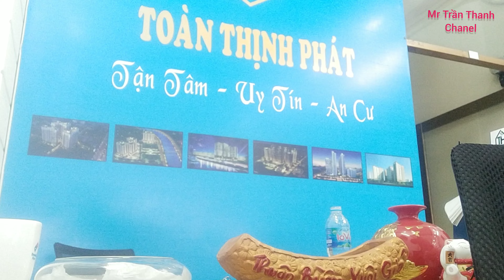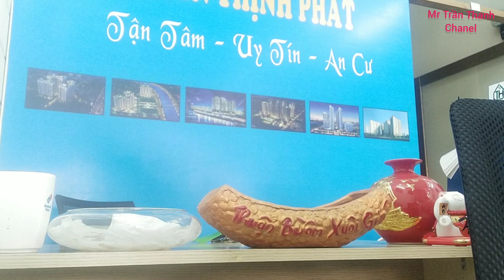Gieo lúa phong thủy văn phòng làm việc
TRANG TIN BẤT ĐỘNG SẢN CỦA CHÚNG TÔI